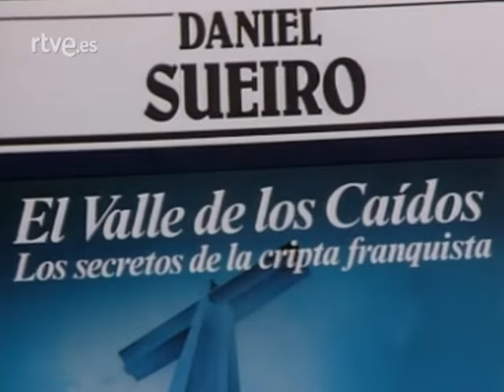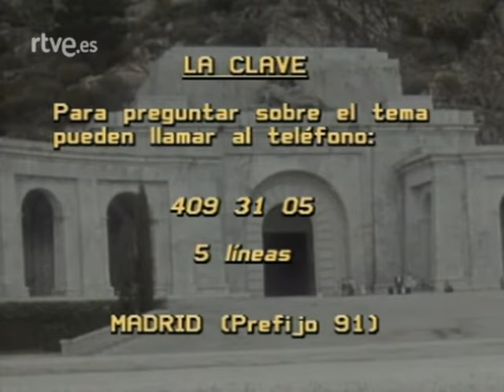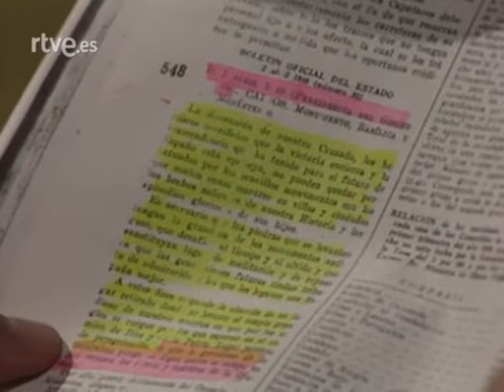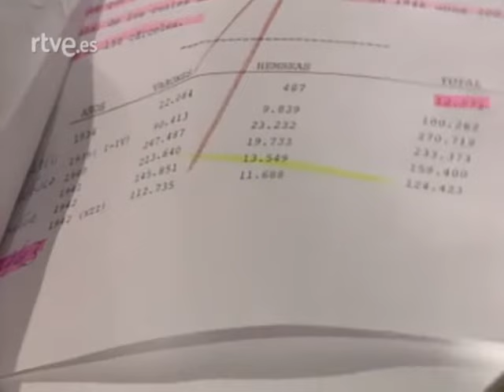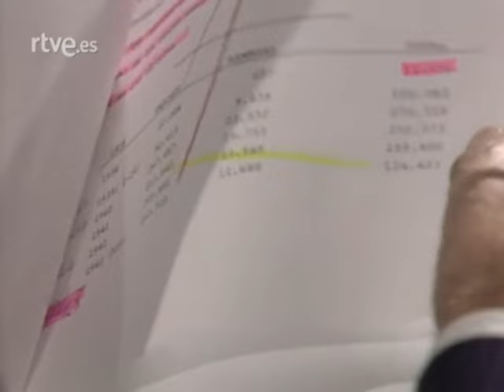La Clave Nº 299: "El Valle de los Caídos"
Programa emitido en TVE el 18 de noviembre de 1983.